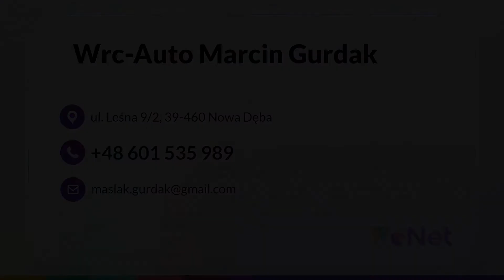Sprzedaż samochodów osobowych Nowa Dęba Wrc-Auto Marcin Gurdak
Jako firma Wrc-Auto zajmujemy się prowadzeniem skupu oraz późniejszej sprzedaży samochodów osobowych na terenie całej Polski. Posiadamy spore doświadczenie branżowe. Właścicielem jest Marcin Gurdak, a nasza siedziba zlokalizowana jest w Nowej Dębie, w województwie podkarpackim.

Skupujemy wyłącznie samochody osobowe, które są używane. Działalność prowadzimy na terenie całej Polski. Kwota, którą jesteśmy w stanie oferować za każde auto nie przekracza 10 tysięcy złotych. Później sprzedajemy nabyte pojazdy.

Przed dokonaniem transakcji jednak odpowiednio dbamy o stan techniczny sprzedawanego pojazdu, by nadawał się on do użytku niemalże natychmiast po zakupie. Sprzedajemy także przeróżne akumulatory samochodowe.

Nasi pracownicy to odpowiednio wykwalifikowane osoby, które umiejętnie wykonują swoje zadania. Zależy nam przede wszystkim na Państwa zadowoleniu, dlatego też zawsze sumiennie i z pełnym zaangażowaniem realizujemy każde zlecenie.